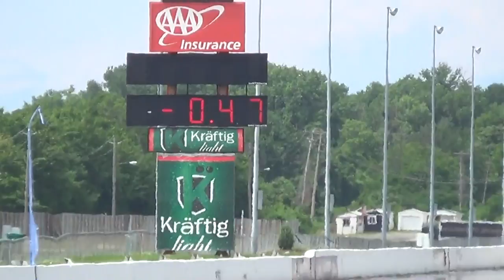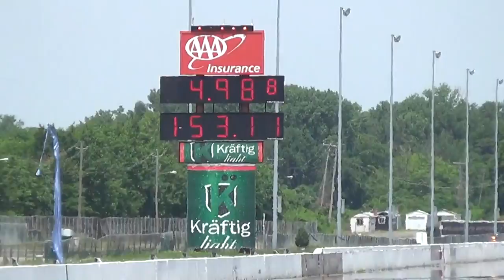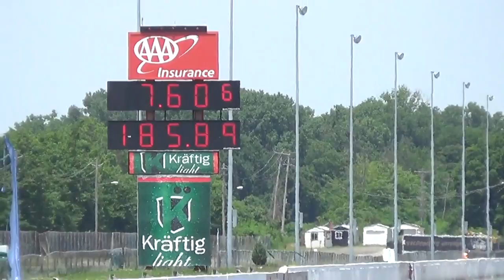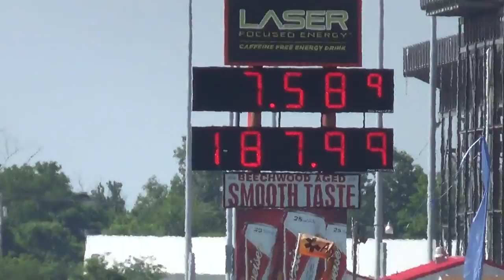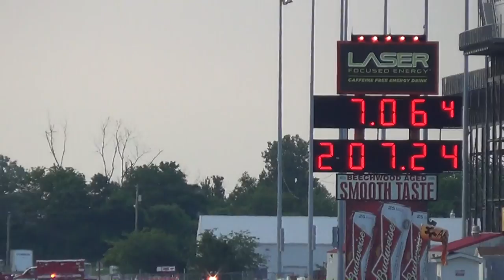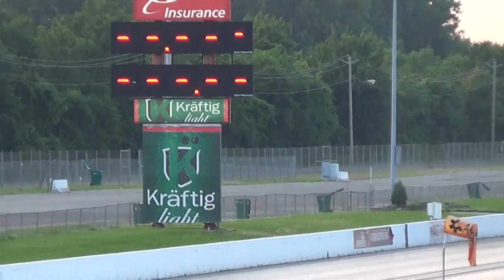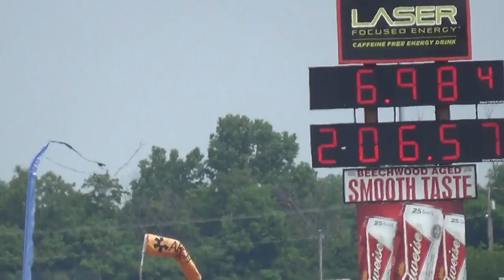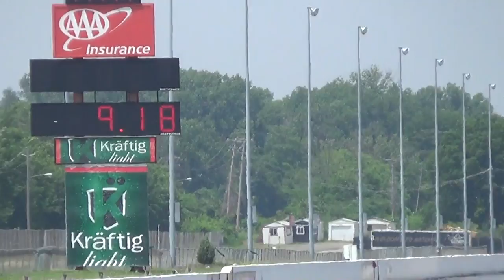St Louis "RACE WARS" motorcycle drag racing movie NHDRO 2015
St Louis "RACE WARS" the Movie, motorcycle drag racing full event compilation movie, NHDRO at Gateway Motorsports Park 2015. Featuring some of the baddest bikes in the Midwest racing for Championships during the second stop of the 5 race Nhdro series. This hour long documentary movie features classes of nearly every type of motorcycle you can imagine, from street bikes, bar bikes, grudge bikes and more! Some of the full quarter mile bike classes include Street ET (Bracket Wars), Pro ET (Bracket Wars), Street Fighter 9.50 index, Crazy 8's 8.88 index, Super Comp 8.90 index, Top Gas 8.20 index, Pro Street 200mph bikes, grudge bikes and more! This video features tons of money grudge racing, run what ya brung and hope you brought enough as nitrous Hayabusa's face each other with the clocks off, and some extremely fast 200+mph no wheelie bar turbo pro street bikes making some incredible passes in the 6.8X zone!

Want to see the photographs taken by Aries Xecutioner at this event weekend?

Want more information about the Nhdro Series, event schedule, or class rules? Check out the official Nhdro website here: